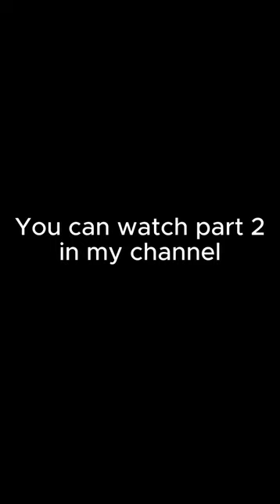Top 5 Most Powerful Weapons From Ancient History - Part 1